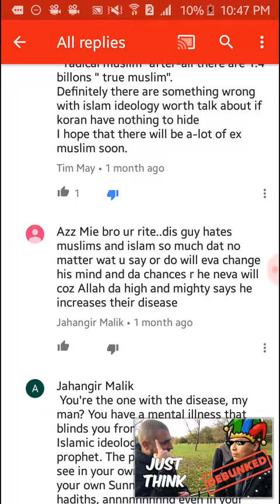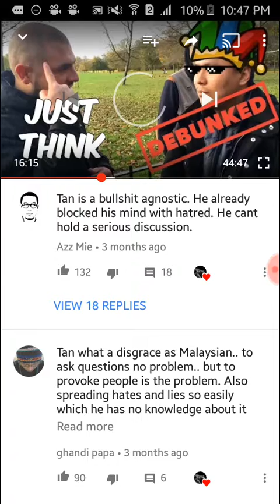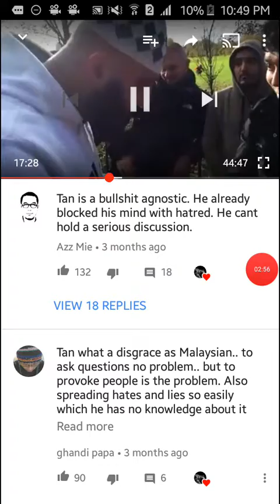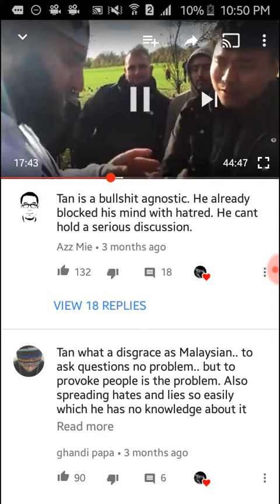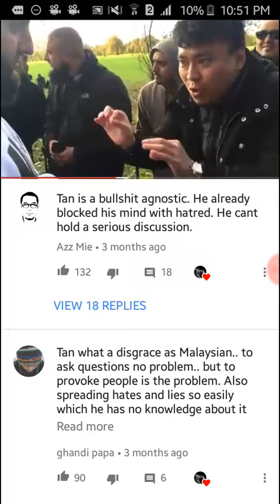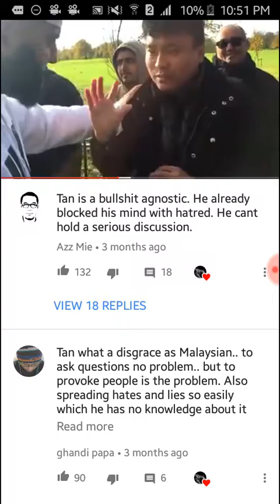Agnostic Tan Vs Muslim Da'ai - Pt 2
Analyzing a "debate" between Tan an agnostic & a Muslim da'ai